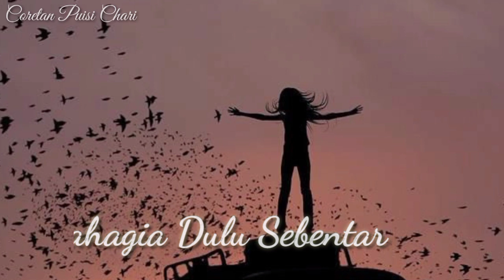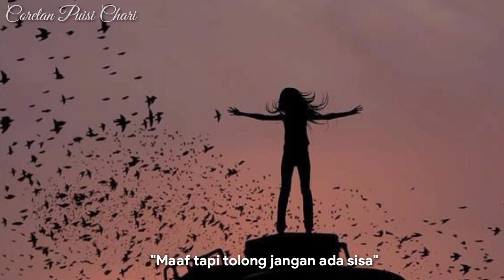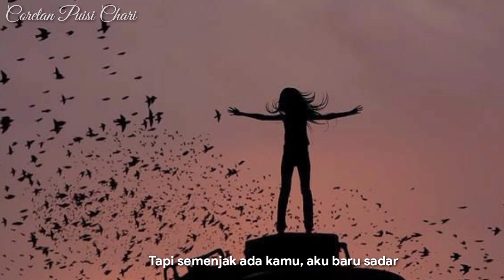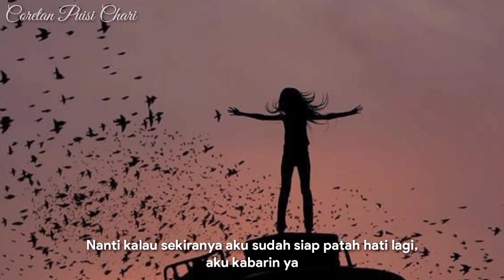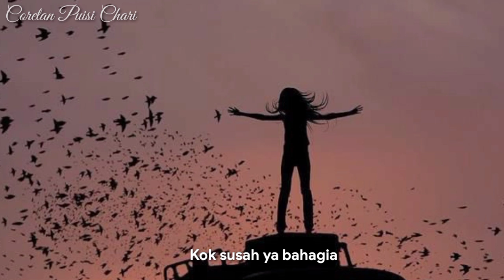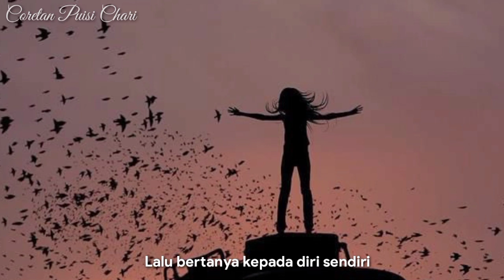Bahagia Dulu Sebentar _ Musikalisasi Puisi (Khoirul Trian)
Judul : Bahagia Dulu Sebentar
Penulis : Khoirul Trian
Suara : Charimatus Aprilia Tyas
Editor : Charimatus Aprilia Tyas